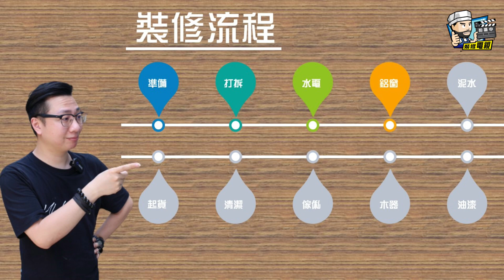【裝修顧問】訂鋁窗 戶主需要留意的三點｜裝修貼士｜靚屋裝修｜裝修經驗分享｜裝修注意事項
◢訂鋁窗 - 戶主需要留意的三點◤ 裝修屋企有時候都需要更換新鋁窗o架! 而換鋁窗嘅時候，係咪可以任意轉款式o架呢? 施工前又有咩要注意呢? 今日裝修艾頓就會講解三個訂製鋁窗要注意嘅地方喇!

👓Click入嚟睇埋其他裝修電視Deco-TV嘅影片👓

👷 裝修佬 - 香港一站式網上裝修平台 👷｜想知道更多裝修資訊，就記得Like我哋Facebook喇！
📬裝修佬現誠招各路裝修師傅、DIY達人、設計公司、專欄作家，參與裝修佬拍攝、提供裝修案例及文章撰寫工作｜有興趣參與請電郵至 並附上個人或公司簡介，我們將有專人與你聯絡。